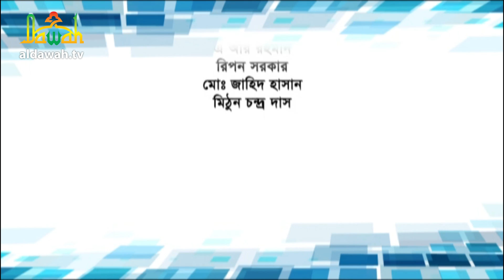“তালিম ও তারবিয়্যাত” পর্ব- ১৬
তালিম ও তারবিয়্যাত”